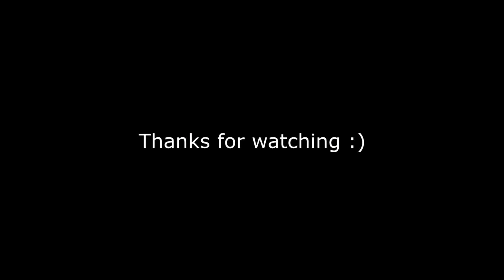Just Survive Moments #3 Raiding + PVP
FX GANG SHIT

If there are any issues of any music, videos, pictures etc i use in my videos please contact me through my business email so i can either credit you or remove the part you have an issue with.